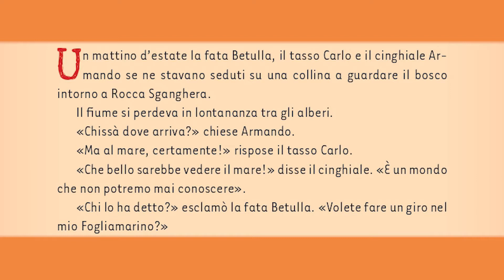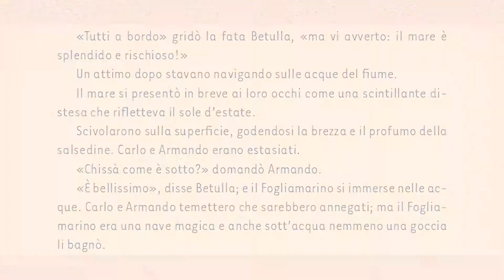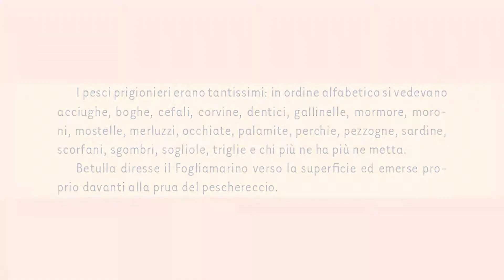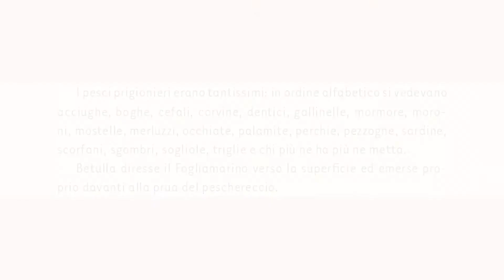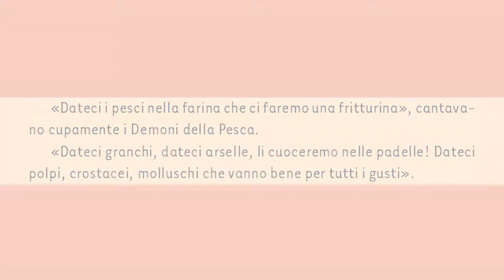LAVSTORIES - ASCOLTA LA TREMENDA PESCATRICE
"La Tremenda Pescatrice"
Un viaggio sul Fogliamarino della fata Betulla è una splendida avventura per il tasso Carlo e il cinghiale Armando, finché non compare la spaventosa Tetra Tramaglia, la Tremenda Pescatrice. Lo scontro con lei e con i demoni della pesca è inevitabile… Reggetevi forte all’albero maestro!

Testi e voce: Giacomo Bottinelli
Illustrazioni: Alessandro Telve
Montaggio: Elisa Mangione

Ascolta tutte le altre LAVSTORIES su piccoleimpronte.lav.it